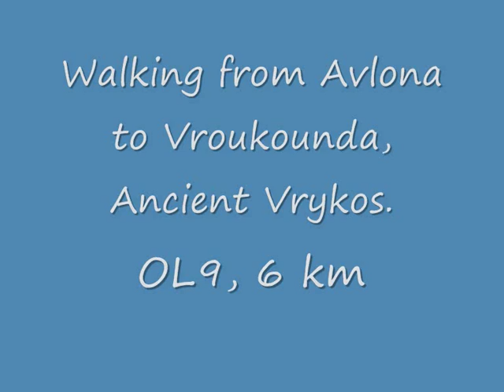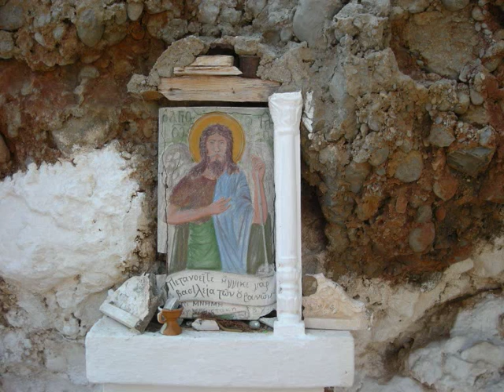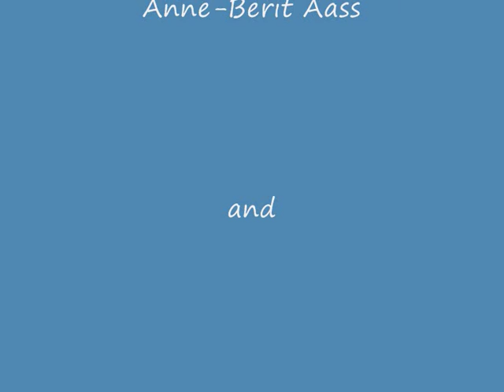Walking in Olymbos.wmv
Walking in Olymbos, Karpathos